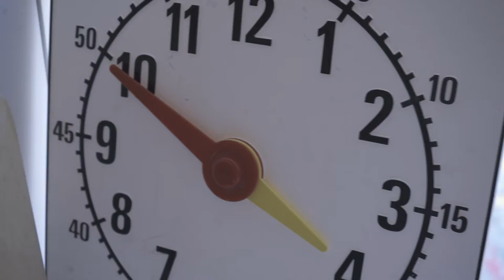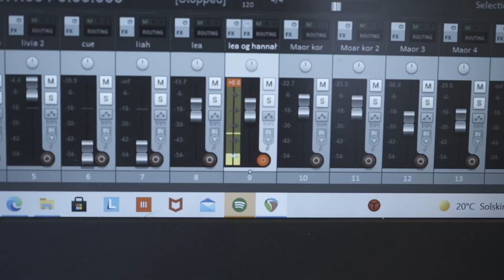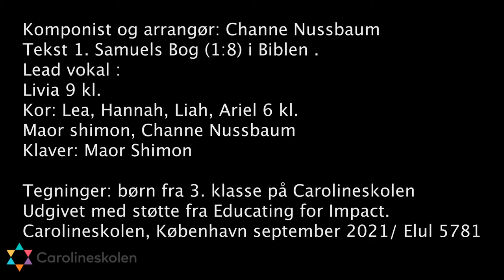Hannah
New song to the jewish holiday Roshashana the music is composed by Channe Nussbaum and the lyrics from Samuels Book chapter 1, vers 8